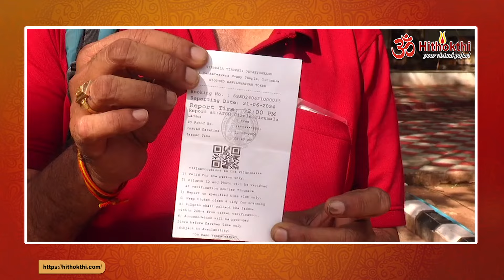శ్రీవారి మెట్లు ద్వారా వచ్చే భక్తులు దర్శనం టోకెన్లను 1200 మెట్టు దగ్గర విధిగా స్కాన్ చేయించుకోవాలి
Devotees coming to Tirumala through Srivari Metlu, shoul scan their Divya Darsanam Tokens at 1200 number Step for Srivari Darsanam. Divya Darsanam Tokens without scanning will not be allowed for Darsanam.